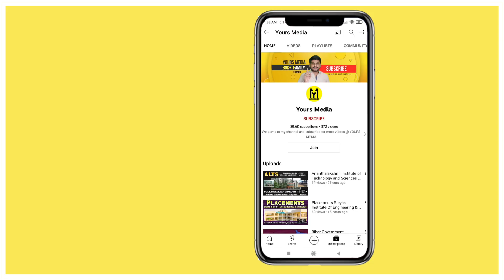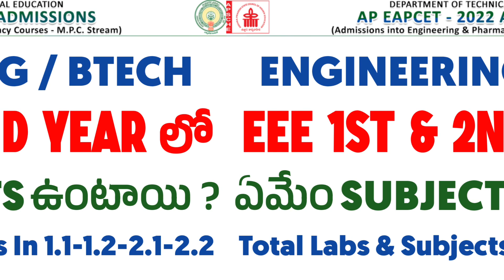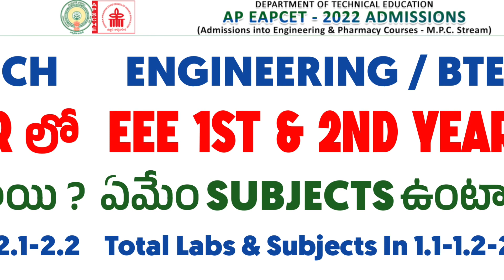Ap Eamcet 2022 | Engineering EEE 1st & 2nd Year లో ఏమేం Subjects ఉంటాయి ? | Ap Eapcet Counseling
Ap Eamcet 2022 | Engineering EEE 1st & 2nd Year లో ఏమేం Subjects ఉంటాయి ? | Ap Eapcet Counseling 2022 🔗